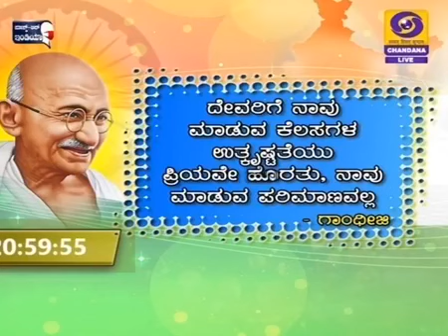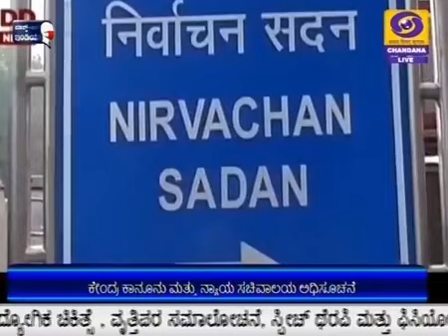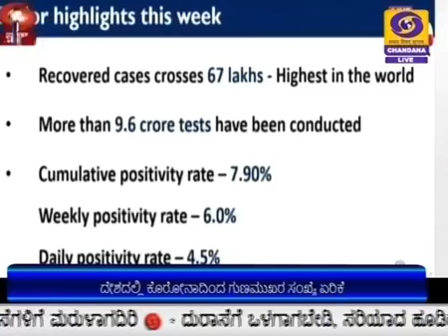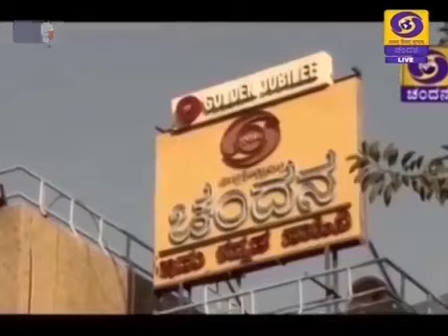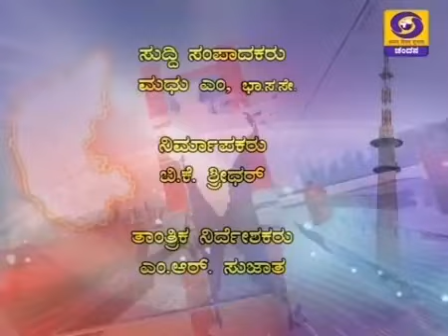DD CHANDANA NEWS 20.10.2020 9 PM